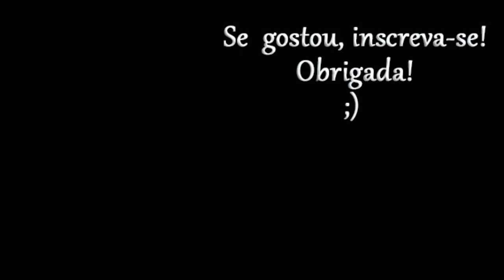Bata Babados 4 a 9 anos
Bata  com babado na pala e na barra: uma gracinha de modelo.
O molde é fornecido gratuitamente, nos tamanhos de 4 a 9  anos, e não há versão paga deste modelo. Para baixar o molde gratuito ou acessar as demais páginas “Dona Fada” , clique nos links abaixo.

Tecidos usados: Tricoline 100% algodão

ATENÇÃO!
1 - Antes de imprimir o molde e de cortar o tecido, leia TODAS as instruções que constam do molde.
2 – Qualquer dúvida sobre o molde ou a costura, será respondida apenas no Grupo de Suporte ao Canal, cujo link consta abaixo.